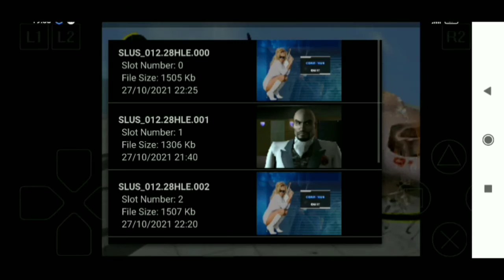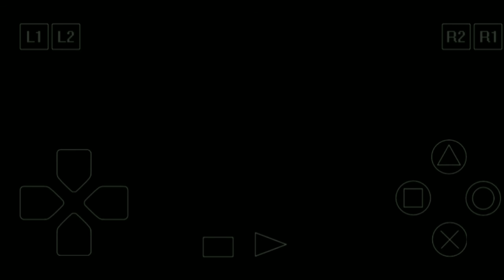games PlayStation ps1:V.I.P.(nhân vật quan trọng) phần hết